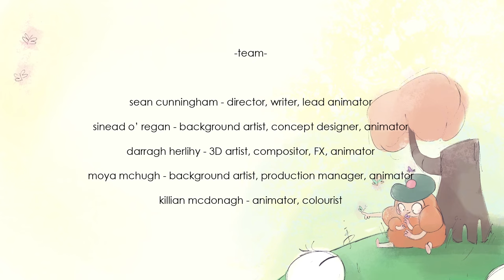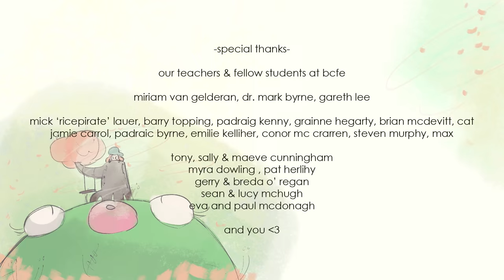Bugg & Mr. Hill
Bugg & Mr. Hill have a wonderful day.

Huge thanks to the beautiful OneyNG & ravishing Psychicpebbles, be sure to give them your love: